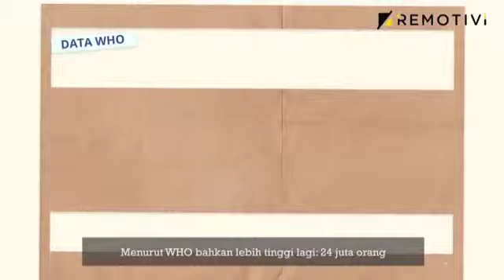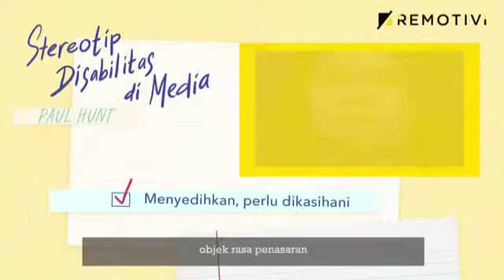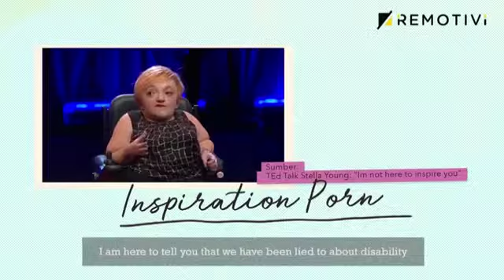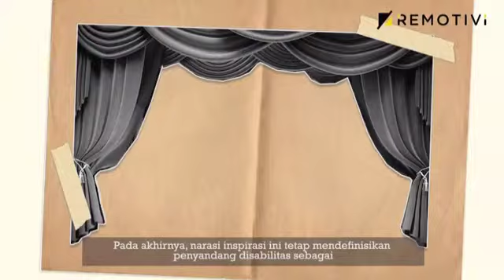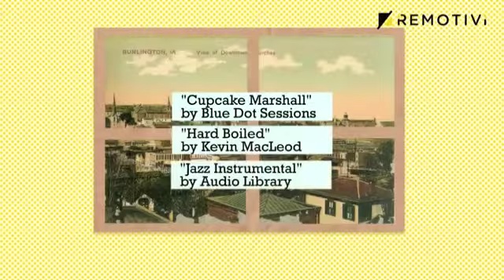Dokumenter disabilitas part 1 to